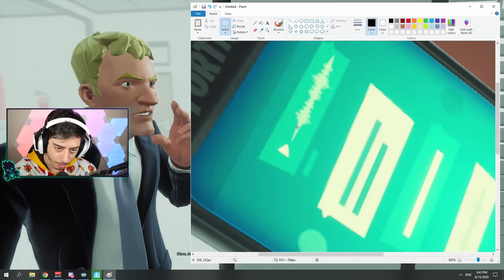ROUBEI O CEL DO JONESY E ELE FICOU EM CHOQUE! - Melhores Momentos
ROUBEI O CEL DO JONESY E ELE FICOU EM CHOQUE!